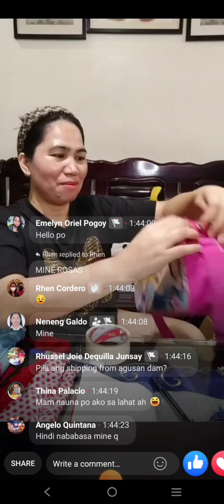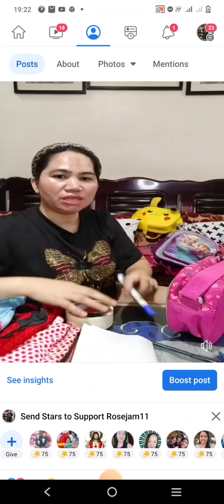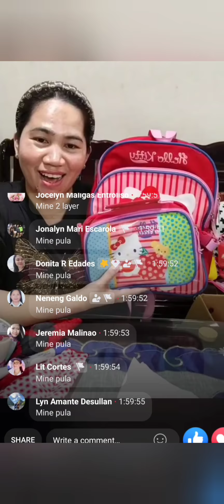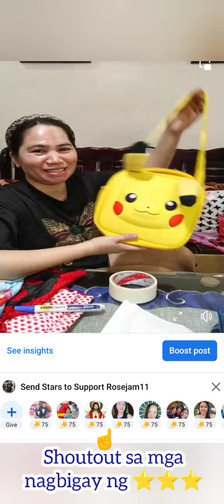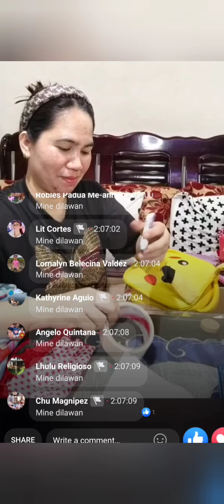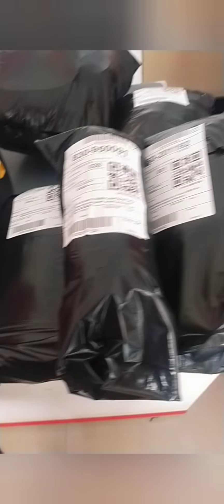Pahinga muna sa Vlogging! Online Selling muna! Grabe First Time mag LSelling Nagkagulo mga Miners!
hello mga Kasuper, wala muna tayo vlog sa ngayon asikasuhin ko muna paglikom ng fund para sa pasukan ni Ate ST!

dipala madali mag live Selling at online seller nakakastress😂
Ngayon Masakit katawan at ulo ko Ako dun kasi lahat nagaasikaso tapos nagtitinda pa.

May Susunod pa akong Live Selling mga damit ko naman Tapos Sunod mga damit ni Indoy.
Kaya pahinga muna ako sa pagvvlog, tapusin ko lang ito. okidoki

Salamat sa mga Miners😊